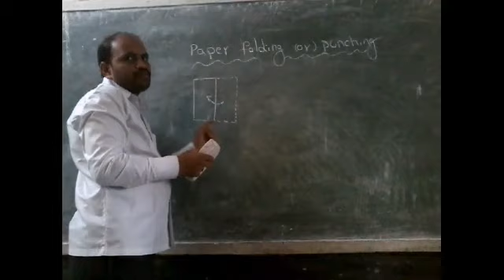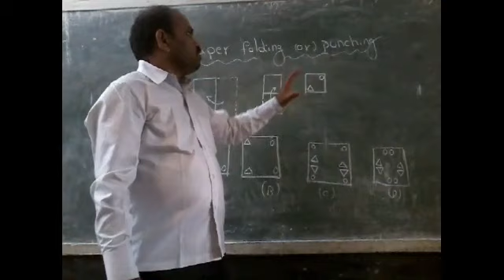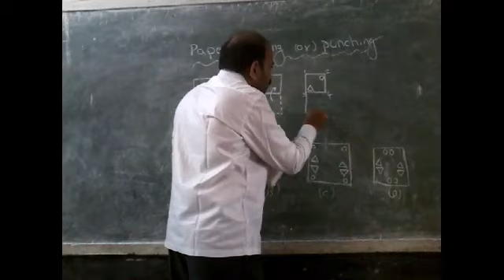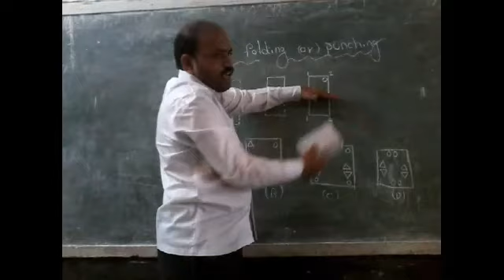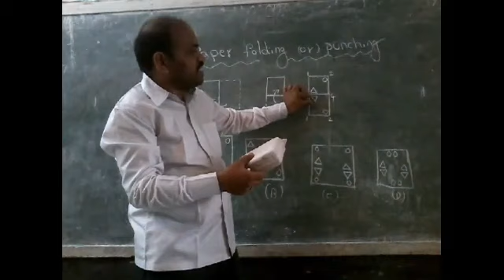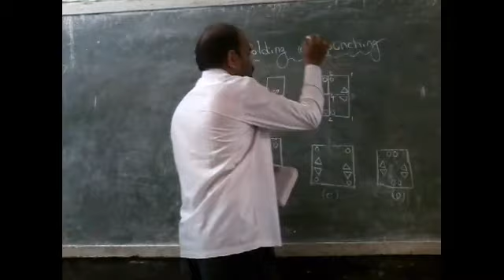Paper folding, paper punching, NAVODAYA ENTRANCE EXAM, N.M.M.S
How to solve paper folding or punching questions in telugu